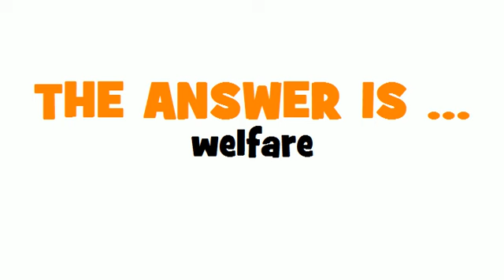GERMAN TRANSLATION QUIZ = Sozialhilfe